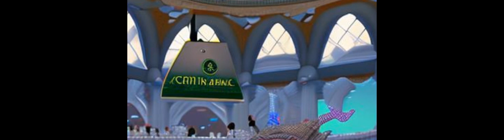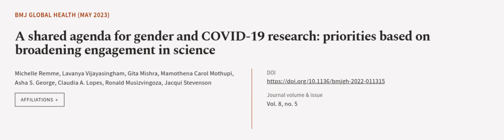A shared agenda for gender and COVID-19 research: priorities based on broadening enga... | RTCL.TV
### Keywords ###

### Article Attribution ###
Title: A shared agenda for gender and COVID-19 research: priorities based on broadening engagement in science
Authors: Michelle Remme, Lavanya Vijayasingham, Gita Mishra, Mamothena Carol Mothupi, Asha S. George, Claudia A. Lopes, Ronald Musizvingoza ,and Jacqui Stevenson

### Video Timestamps ###
0:00:00 - Summary
0:01:04 - Title
0:01:11 - Outro
0:01:15 - End